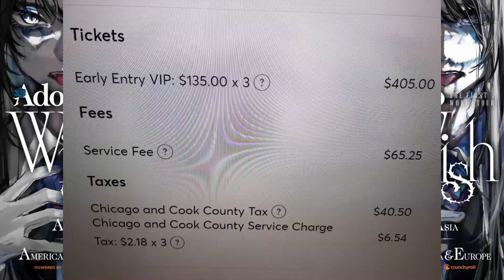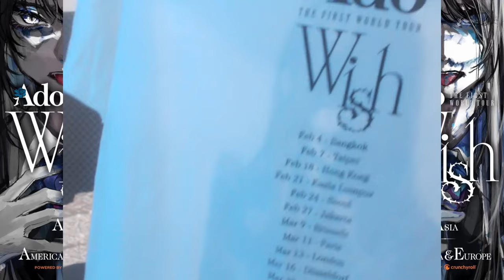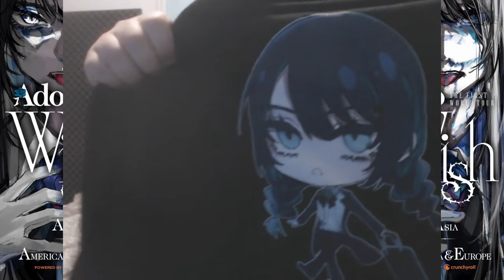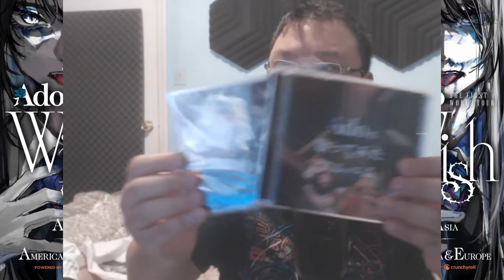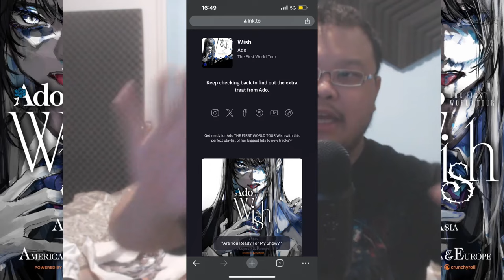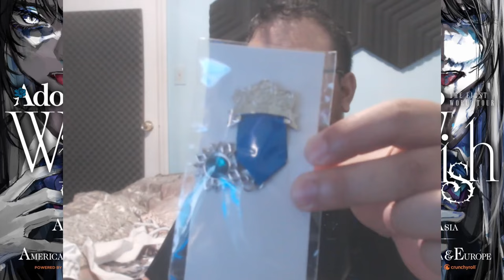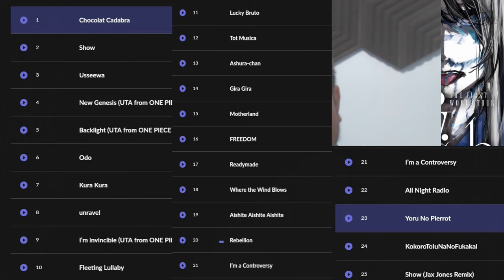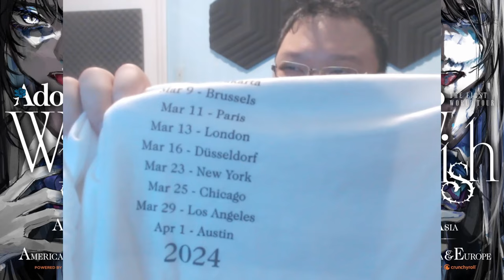[Blog] My Ado 1st World Tour Concert Experience In The USA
This is my blog talking about my experience at Ado 1st World Tour Concert located at Chicago, Illinois USA in 2024. The music venue is the Byline Bank Aragon Ballroom.

Chapters:
00:00 - Intro
07:11 - My Concert Experience On Buying Tickets
27:20 - Flying And Getting There To The Concert
32:20 - Waiting In Line To Enter The Concert
38:01 - Buying Merch
45:27 - Back To Waiting In Line
46:40 - Dealing With Security
49:50 - Entering the Venue and Waiting For The Show To Start
1:04:27 - The Show Experience
1:54:24 - Overall Experience

*I usually stream on Twitch at 9PM ET
Catch Me Live On Twitch!